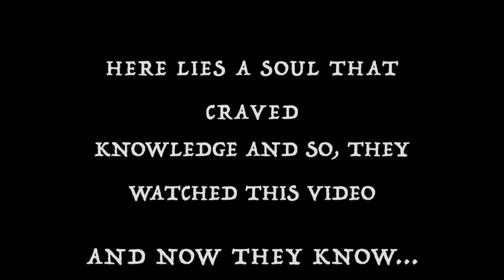Halloween cake tutorial (eyeballs, guts, & glow-in-the-dark)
All hallows eve is sneaking up on us. Be prepared for the festivities and parties this year by making some of these spooky and gross goodies everyone will be sure to enjoy! All products we use on this channel can be purchased at the Cake Craft Shoppe or our online store. Visit cakecraftshoppe.com for information on up and coming classes! We also sell gift certificates, which make a perfect gift for anyone in your family or friends to come in and learn whatever is on their baking bucket list!